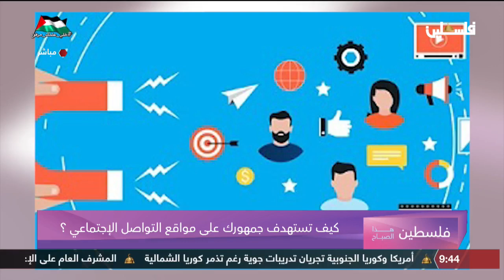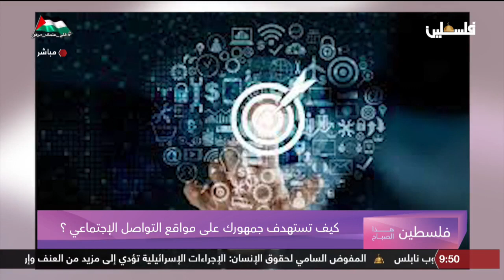كيف تستهدف جمهورك على مواقع التواصل الاجتماعي؟